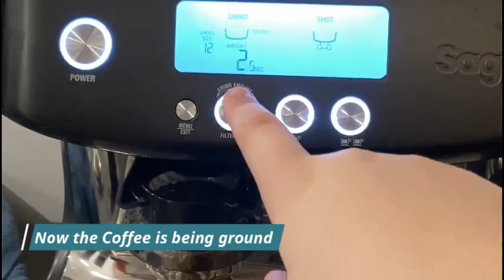How to make an iced coffee with the Sage Barista Pro